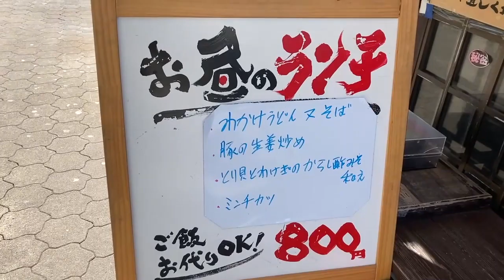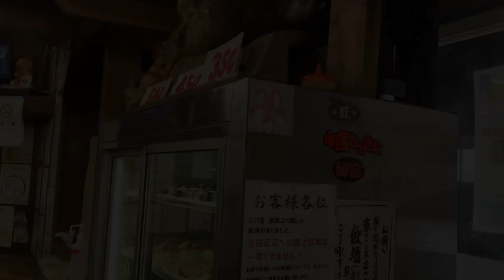２４時間営業、大阪人に愛されるうどんと寿司の老舗”ふる里”＠谷町九丁目 なんばで飲んだらここでシメる人多いです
”ふる里”は、地下鉄谷町９丁目駅から徒歩５分。２４時間営業で年中無休のうどんの寿司の食堂。深夜に働いている人や、飲み終わりの人、色々なお客さんがやってくるお店です。芸能人で好きな人もようさんいてはります。
讃岐うどんではなく、大阪うどんのもちもちした麺が好きって人には最高。
ショーケースに並んでいる寿司は自分で好きなものを取るシステムです。

【目次】
0:00 オープニング
0:12 場所
0:26 メニュー
9:20 カレーうどん
3:27 感想